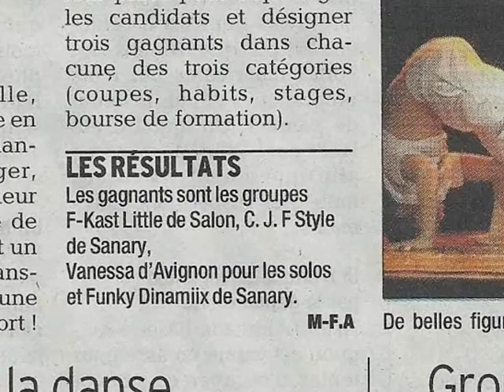Trailer Street Of Rage Junior 2009 Salon de provence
Petit Trailer de l'année 2009
Salon de provence Danse hip hop (battle, show, concours chorégraphique...)
Yo Leo Yseline Fabrizio Thomas Tiffany Vincent Lou Axel Emma
SOR CREW !